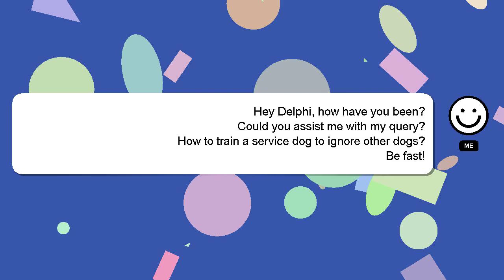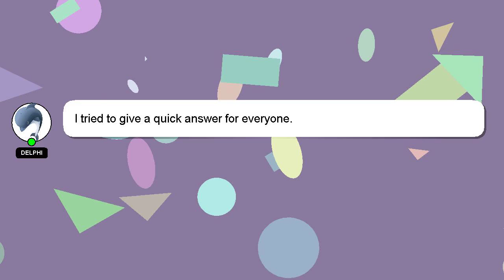How to train a service dog to ignore other dogs?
A short overview of who I am, Greetings, my name is Delphi. Allow me to provide support in answering your questions. - How to train a service dog to ignore other dogs?

I am available to answer your more detailed queries via comments or chat. A 'heart' from me is a way of showing appreciation for your answer.

*2 What we are experimenting :*